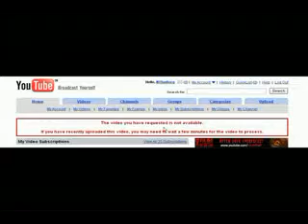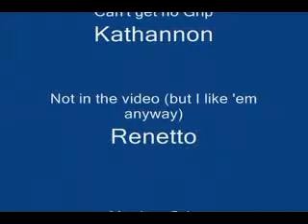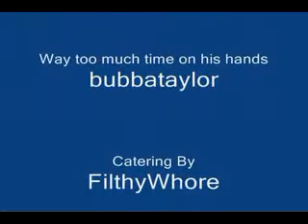Video Tribute To Mr Pregnant - Mr Pregnant Worst Video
mrpregnant mr pregnant top 40 internet superstars vh1 internet superstars internet celebrity internet celebrities web celeb youtube gathering trinidad mrpregnant mr pregnant internet superstars top 40 web celeb celebrity hollywood comedian comic internet celebrity internet superstar internet internet tv internet television superstars internet superstar top 40 internet superstars internet video internet internet explorer internet archive mccain  september  11th  9/11 illuminati  new  world  order  9/11  alex  jones  rosie  russo  false  flag  david  icke  inside  job  christianity  ron  paul  iran  911 zeitgeist  Rothschild  NWO  EU  Russia  Economy  Ice  global  Warming top 40 internet superstars vh1 internet superstars internet celebrity internet celebrities web celeb youtube gathering 789 youtube gathering central park nateperkins.tv internet security seguretat a internet internet-tv internet tablet jacksonville internet marketing internet gambling televisiÃ³n por internet internet radio internet channel internet magazine internet course internet televizyonu internet dating actualizamos top 40 internet superstars vh1 internet superstars internet celebrity internet celebrities web celeb youtube gathering 789 youtube gathering central park a diario. la mejor web de internet palabras clave humor noticias internet internet archive internet-marketing mobile internet internet sitcom new top 40 internet superstars vh1 internet superstars internet celebrity internet celebrities web celeb youtube gathering 789 youtube gathering central park  internet business mrpregnant mr pregnant mr.pregnant mr_pregnant mr-pregnant misterpregnant craigslist casual encounter missed connection man seeking women women seeking adult sex pot fake teeth topless manboobs dreadlocks god delusion proof of god atheist experience fingerpicking finger picking fingerstyle thumbpicking strickly platonic rooms for rent apartment of rent shares real estate stock market Solar  messiahs  astrological  Jesus  Christianity  Christians  religion  belief  Zeitgeist  horus  Virgin  Birth  deity  atheist  atheism  Mithra  Egyptian  Pharaohs  Christ  God  Holey  Ghost  resurrection  Sun  Zodiac top 40 internet superstars vh1 internet superstars internet celebrity internet celebrities web celeb youtube gathering 789 youtube gathering central park  celestial  New  Testament  spiritual  cross  crucified  pagan  deists  Richard  Dawkins  paganism  First  Council  of  Nicea  The  Dark  Ages  Inquisitions  the  Crusades  George  Carlin  December  25th  12  disciples  burial  for  days  performing  miracles  Equinox  winter  solstice truth  north  american  union  NAU  verichip  vchip top 40 internet superstars vh1 internet superstars internet celebrity internet celebrities web celeb youtube gathering 789 youtube gathering central park  one  world  government  nwo  illuminati  zeitgeist  ron  paul  george  bush  hitler  RFID  chip  barack  obama  john  mccain  september  11th  9/11 illuminati  new  world  order  9/11  alex  jones  rosie  russo  false  flag  david  icke  inside  job top 40 internet superstars vh1 internet superstars internet celebrity internet celebrities web celeb youtube gathering 789 youtube gathering central park  christianity  ron  paul  iran  911 zeitgeist  Rothschild  NWO  EU  Russia  Economy  Ice  global  Warming  bombs  Bilderberg  Iraq  Girls  Rockefeller  9/11  NAU zeitgeist  Rothschild  NWO  EU  Russia  Economy  Ice  global  Warming  bombs  Bilderberg  Iraq  Girls  Rockefeller  9/11  NAU macpro prank call manhattan washington square park central park bouncer thug rap hiphop gangsta rants and rave fat ugly stretch marks shnacker shnaw shakanaka kollymentakolly coconut bambam bambam piggy bernards trini trinidad and tobago comedian comic improv broadway musical off broadway play final cut pro tutorial canon xha1 canon xlh1 rhode ntg1 ntg2 ntg3 guitar lessons music theory